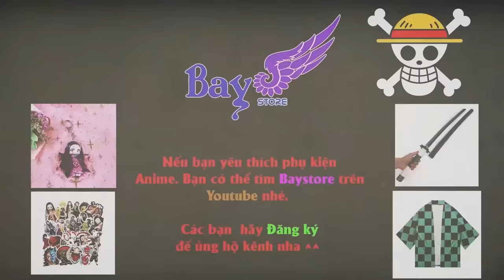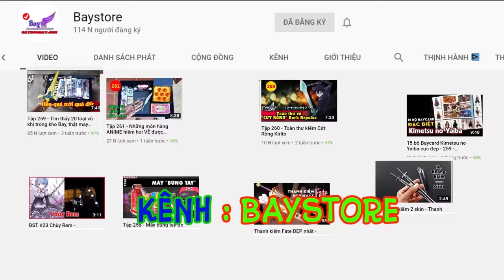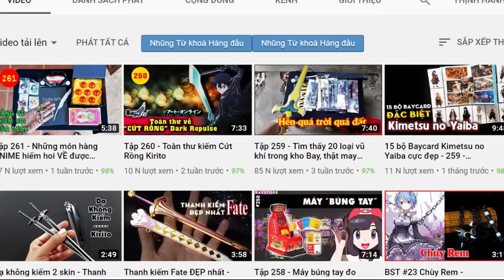9 Siêu TITAN Mạnh Nhất